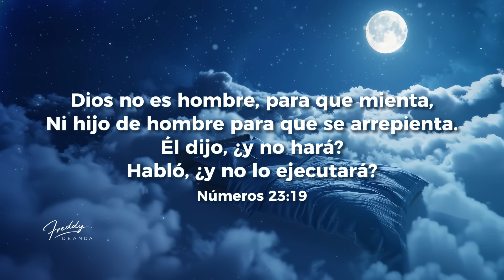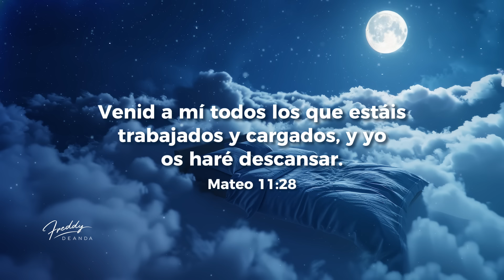Oración de la Noche 🙏🌙🔥 | FreddyDeAnda